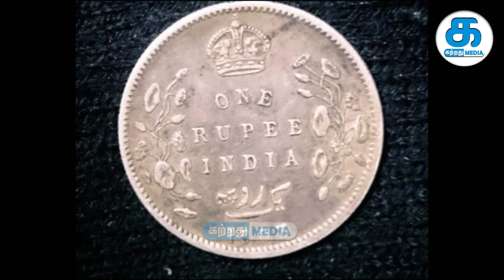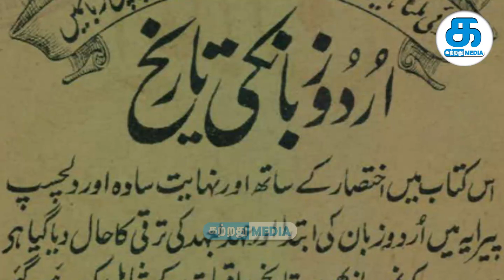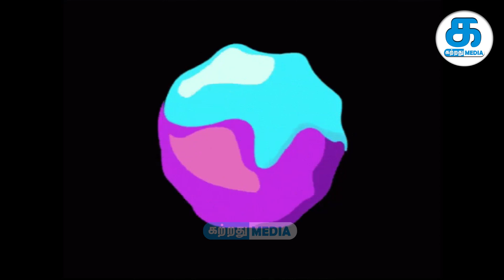இந்தியாவில் ஆவிகள் இருக்கும் ஐந்து இடங்கள் | 5 Ghost Places in India in Tamil | katrathu media